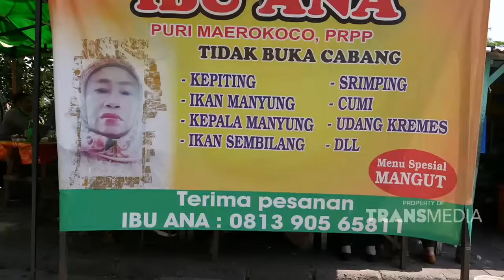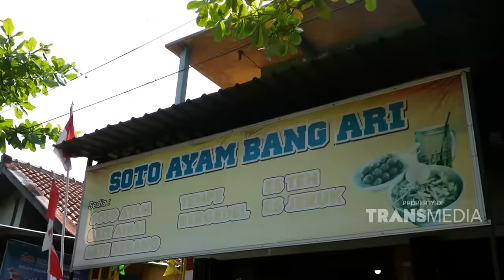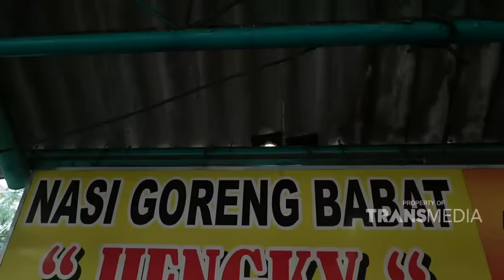FULL | Kuliner Wajib Semarang! Nasi Goreng Babat Bang Hengky!! | BIKIN LAPER (29/8/22)